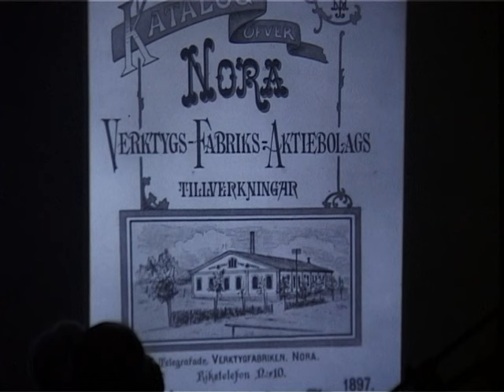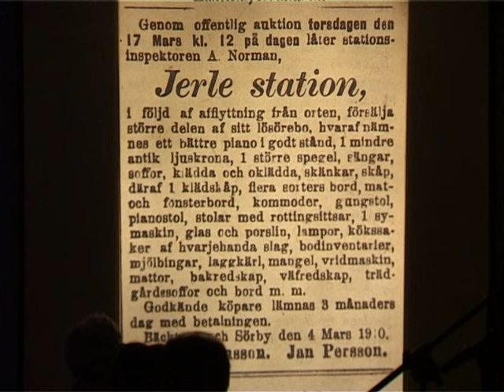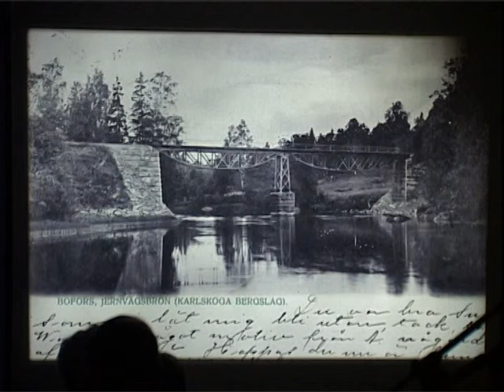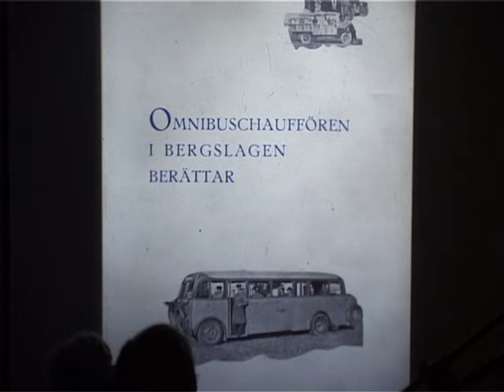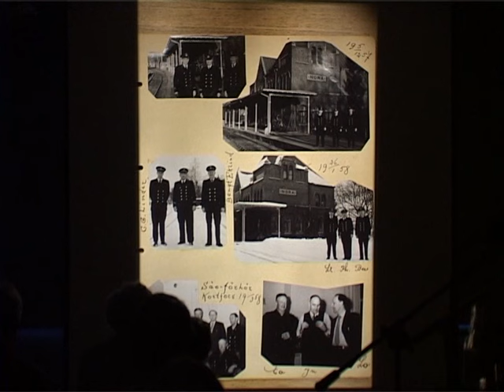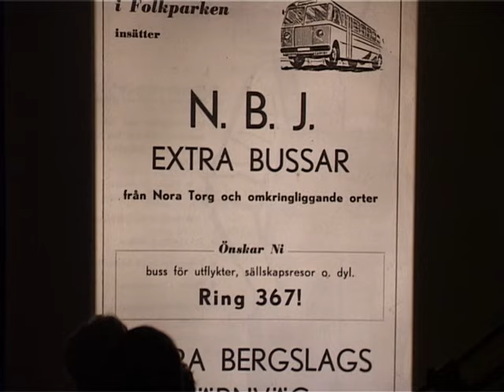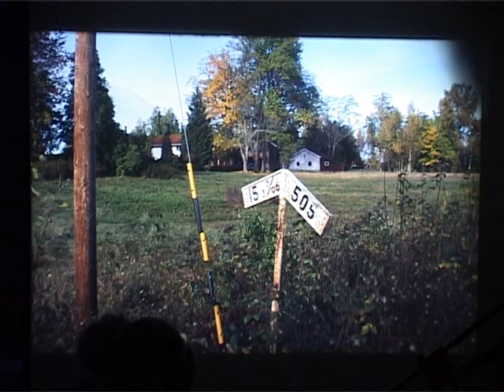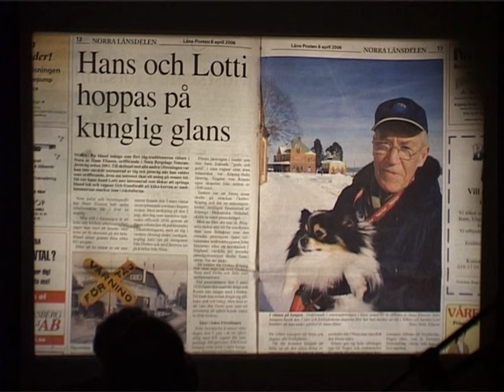2006 Tag plats Del 2 Noras järnvägshistoria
Med anledning av att den svenska järnvägen under år 2006 fyllt
aktningsvärda 150 år höll hembygdsoraklet Åke Mossberg
under våren fyra bildföredrag på Noras bibliotek, samtliga
med utsålt hus.
Sanningen är nämligen den att den första normalspåriga järnvägen
för persontrafik gick just till staden Nora. Det var den 5:e mars 1856
som loket Oscar ångade in på Nora central i samband med en
premiärtur från Örebro och där deltog en mängd celebra gäster.
Persontrafiken kom sedan igång från juni månad 1856. Statens
Järnvägar (SJ) startade upp sin verksamhet senare under nämnda
år och således kan Nora skryta med att ha varit först. Detta faktum
innebar att Noraborna hade glädjen att få ett besök av Konung Carl
den XVI Gustaf i samband med firandet av järnvägens 150-
årsjubileum. vilket skedde med pompa och sedvanlig ståt den 5 juni
2006.
Del 2 av föredraget präglas av en stor del personhistoria och
roliga historier med anknytning till järnvägen.
I övrigt får Du se och höra om verkstäder och stationshus, strejker,
olyckor och om den ångdrivna inspektionsvagnen och om
systembolagståget från Karlskoga. Följ med på en tur till
Otterbäcken, se den gamla åttkantiga kiosken vid Nora Station, se
kolmagasin, omnibussar och postvagn. Upplev 100-årsjubiléet 1956
på nytt, sista rälsbussen 1966, möt Ragnar Nordenmalm och följ
med på Erik Kocks 100-årsdag med mera, med mera.
På grund av föredragets längd är det uppdelat i del 1 och del 2.